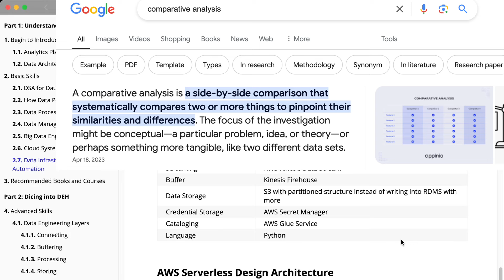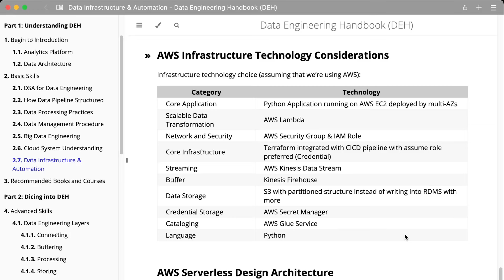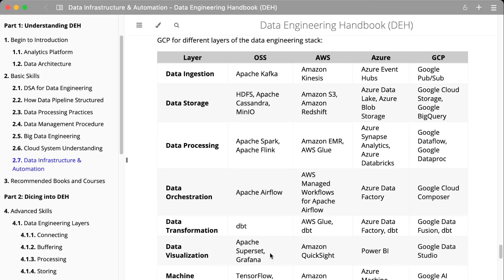Kỹ năng Cloud cho Data Engineer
Tập tuần này sẽ là về một phương pháp học Cloud và cách ứng dụng Cloud vào trong các dự án Data thực tế mà mình hay áp dụng.

Phương pháp phân tích so sánh (Comparative Analysis) này xuất hiện từ lâu và đã được áp dụng rất nhiều và rộng rãi trong nhiều lĩnh vực học và giảng dạy.

Mục lục:
00:00 Trả lời câu hỏi về học Cloud
00:37 Tiếp cận với AWS Cloud
08:44 Phân tích đối xứng khi học Cloud

For more resources, check out:
📚 Free Data Engineering Handbook